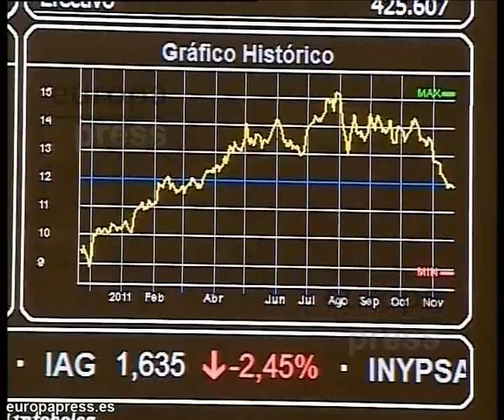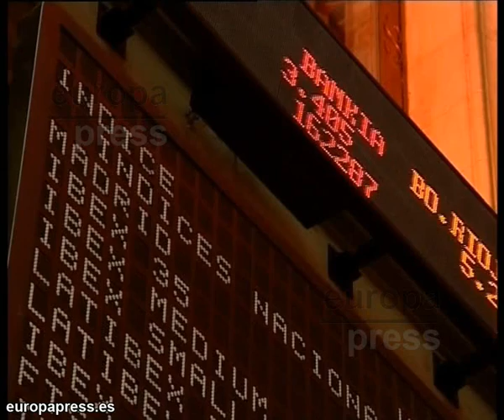El Ibex abre en bajada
El parqué madrileño abrió la sesión de hoy con una bajada del 0,38%, lo que llevaba al selectivo a situarse en los 8.278,8 enteros (9.01 horas), ajeno a la victoria del PP en las elecciones generales.